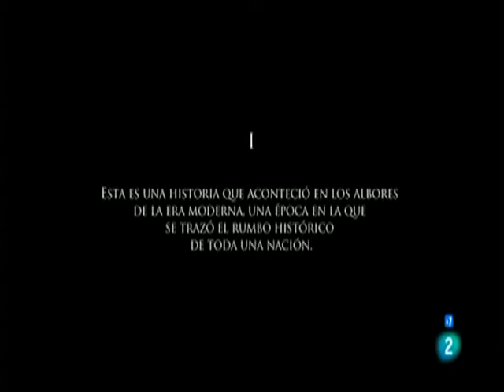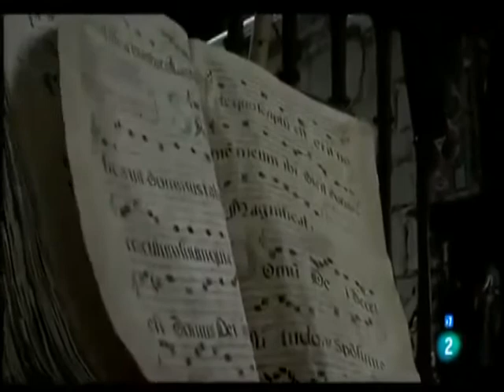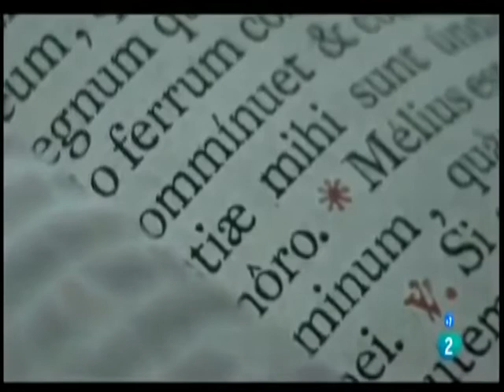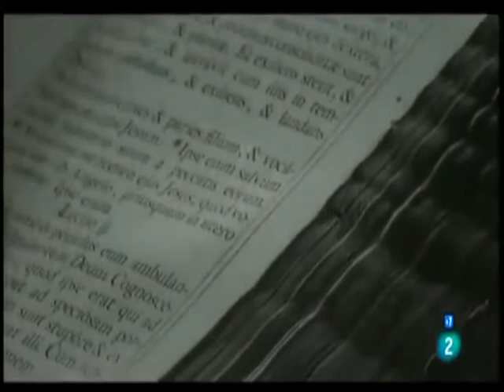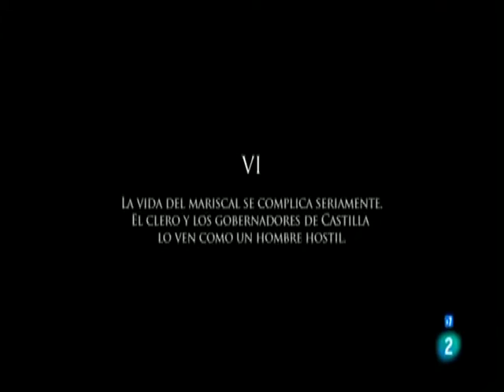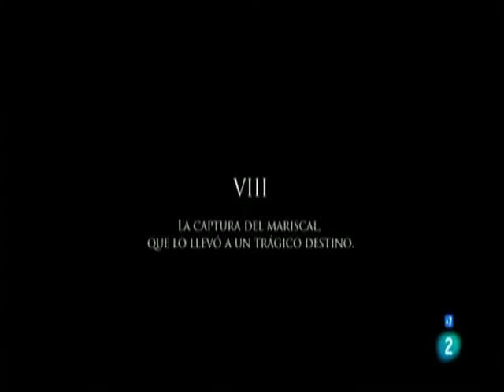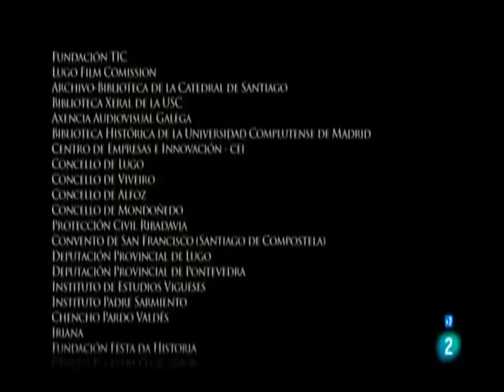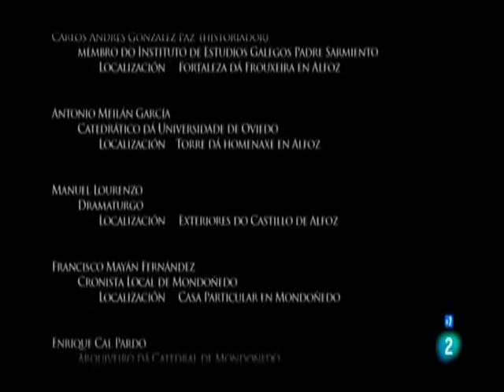Mondoñedo. Historia de Pardo de Cela. Año 2005